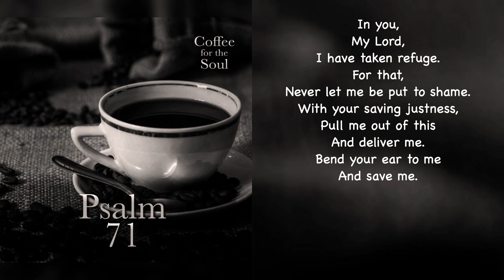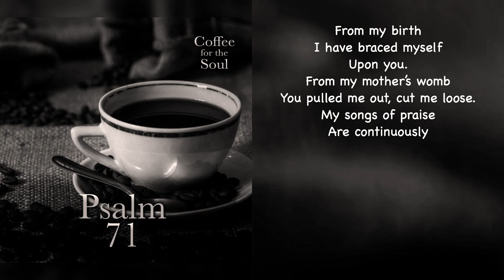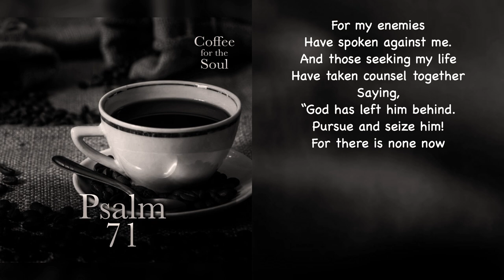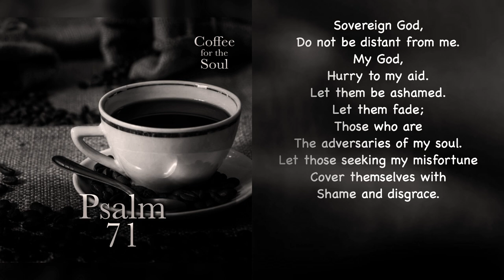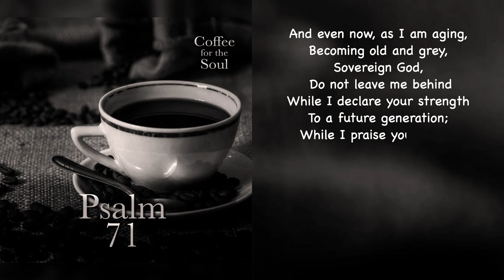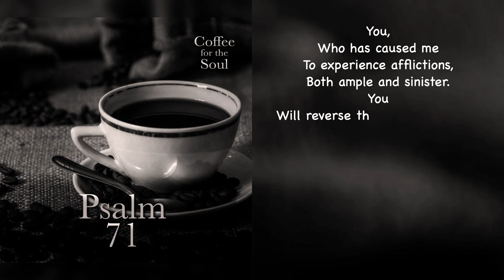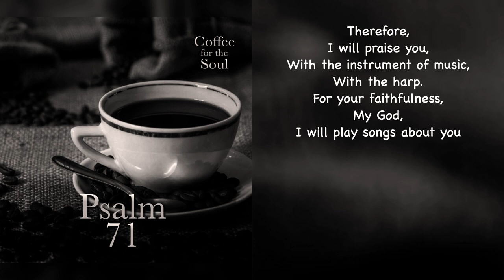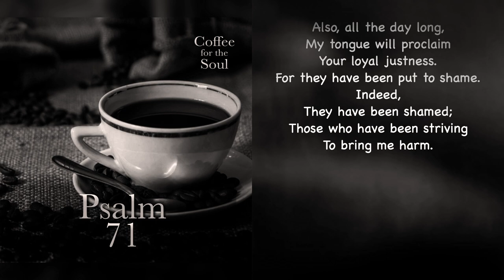Psalm 71: Of Troubles and Being of Good Cheer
Can I just say that, once again, I have been pleasantly surprised to find in the Psalms a most excellent example of a teaching of Jesus? One from Jesus and one from James. Jesus teaches that while having troubles, we should be of good cheer  (John 16:33). And the one from James is that trials should be considered pure joy as they help produce spiritual maturity and complete our faith, (James 1:2). Where do I find this here? Well….

Let’s first watch this psalm.  Then if you want to hear more, follow the link below, and we’ll chat about it.